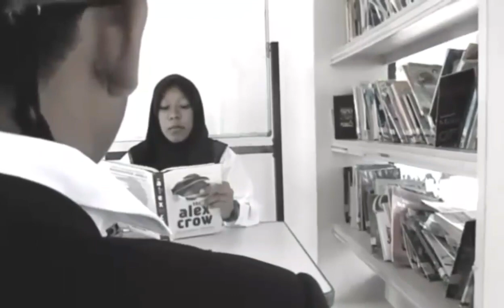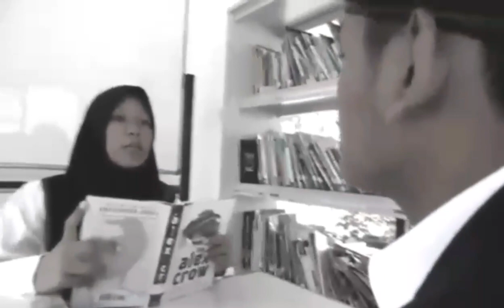Sejarah Peristiwa Andi Azis | Short Movie MAN 18 Jakarta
Pemberontakan Andi Azis dimulai pada tanggal 5 April 1950 pukul 05.00 pagi. Saat itu, pasukan KNIL yang dipimpin oleh Andi Azis langsung menyerbu markas APRIS yang berada di Makassar. Pasukan KNIL yang dipimpin oleh Andi Azis ini diberi nama Pasukan Bebas.